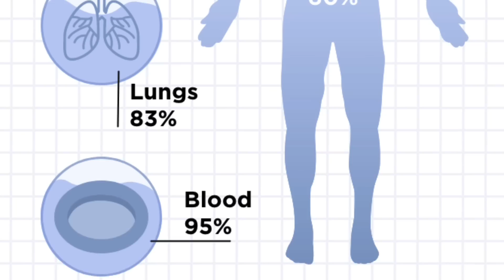Why The Akatsuki VS Warlords IS NOT CLOSE…